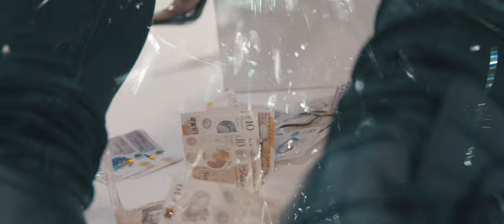TP Ft Blaq Cognaq - See Me Win (Music Video)